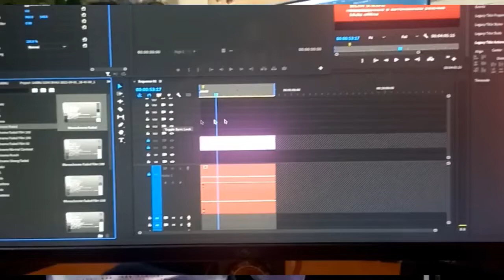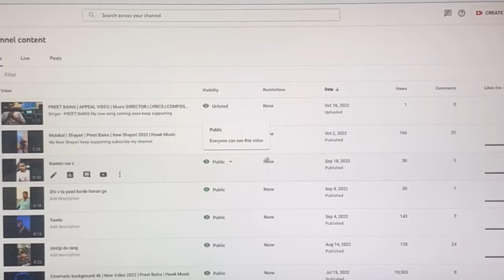PREET BAINS | APPEAL VIDEO | Music DIRECTOR | LYRICS | COMPOSER | NEW VIDEO 2022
Singer - PREET BAINS
My new song coming soon
keep supporting